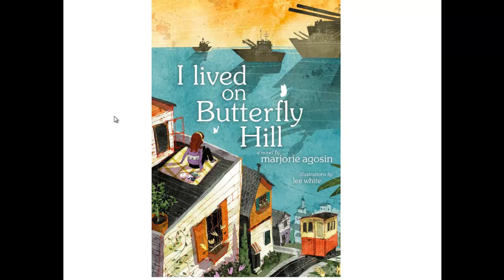LIB802 Audio for BookTalk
I Lived on Butterfly Hill